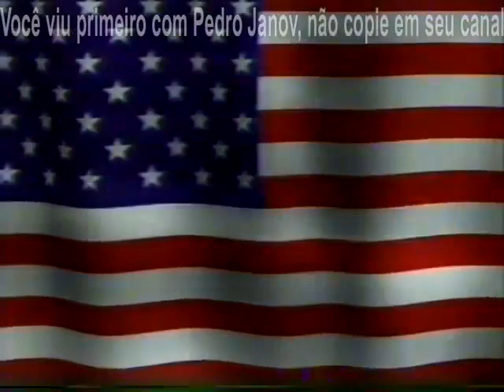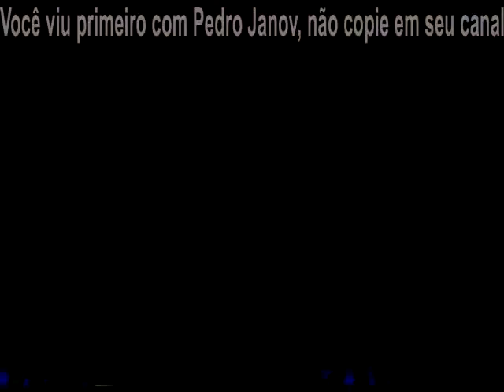Intervalo Rede Globo - Jornal Nacional - 02/11/1995 - Parte 3/4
Postado na íntegra pelo canal Pedro Janov na qual vão os créditos. Aqui eu só separei os comerciais.

- Shopping Interlar
- Cartão de crédito Citicard (Citibank)
- Yakult
- Mappin